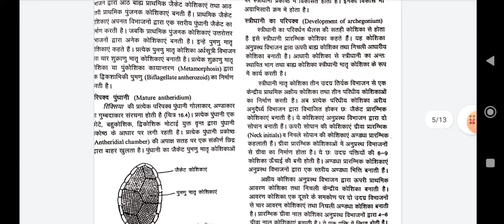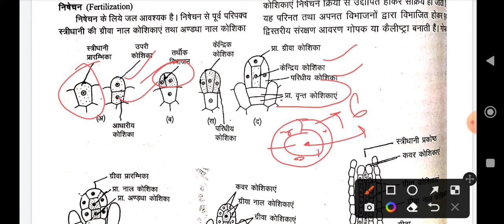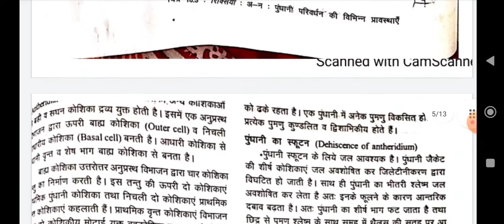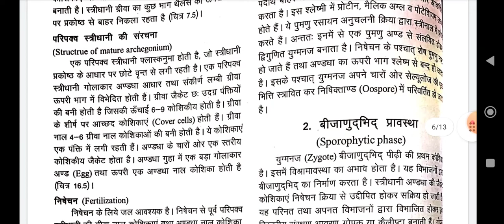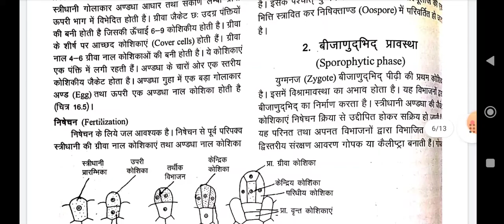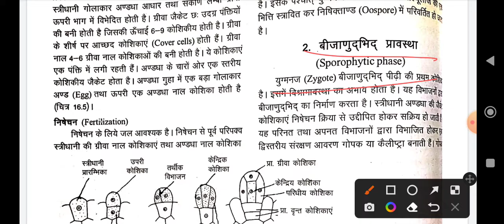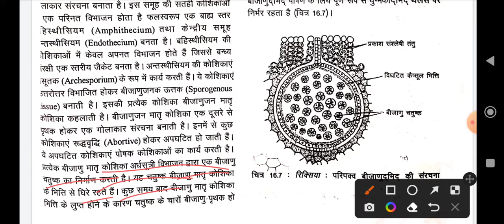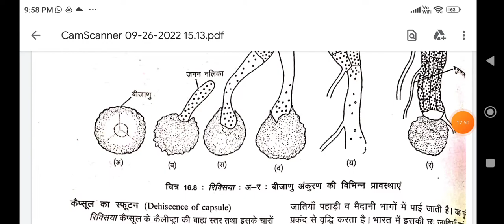CLASS 11 SCIENCE CHAPTER 16 part 2 कक्षा 11 विज्ञान पाठ 16 ब्रायोफाइटा रिक्सिया, भाग 2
CLASS 11 SCIENCE CHAPTER 16 part 2 कक्षा 11 विज्ञान पाठ 16 ब्रायोफाइटा  रिक्सिया, भाग 2 का ऑनलाइन अध्ययन